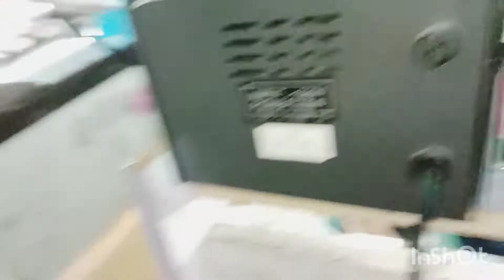REPAIR MY A50 SAMSUNG PART2||SUCCESS NABA!?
hello guys ito napo Yung 2nd time pagpunta ko sa repair shop,here in zapote bacoor market,if you want repairs just come here green hills repair shop owned by this young blogger,,A50SAMSUNG over heating,howtofix?chwrgingpin change